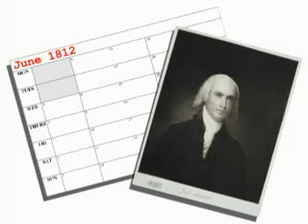Three Dead Trolls In a Baggie - War of 1812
wLol.